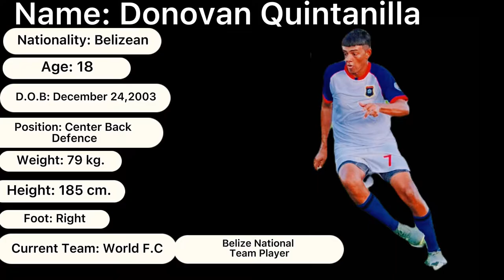My Defending Highlights from Division One and U20 Belize National Team•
My Defending Highlights•